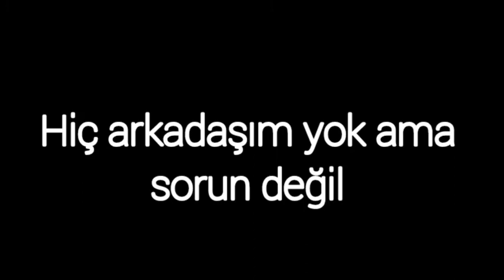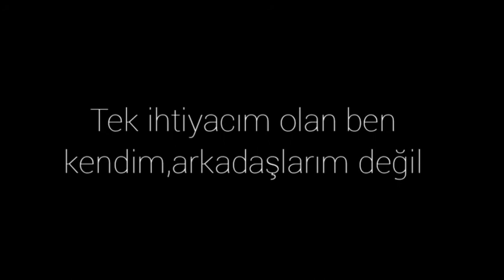No Friends/Arkadaş yok (türkçe çevirili)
Bunun için nerdeyse bir buçuk günümü harcadım